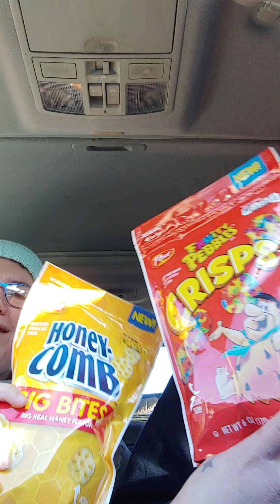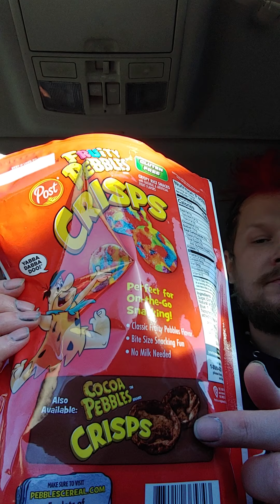New cereal snacks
New cereal snacks found at Wal-Mart.